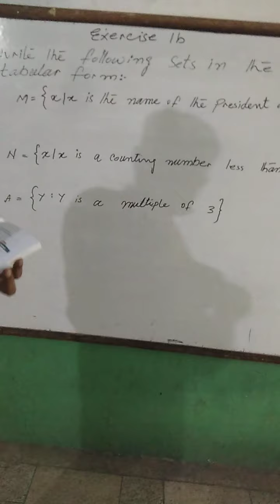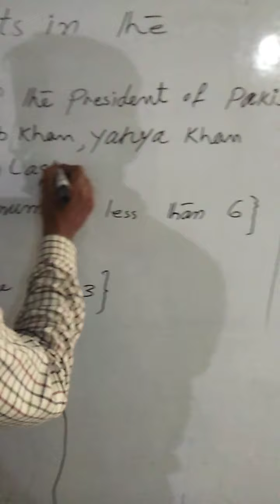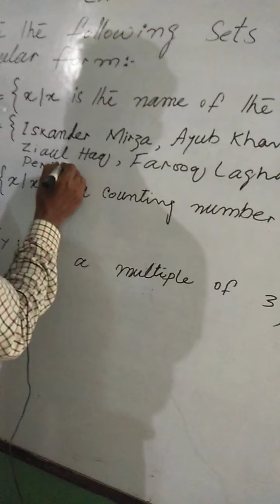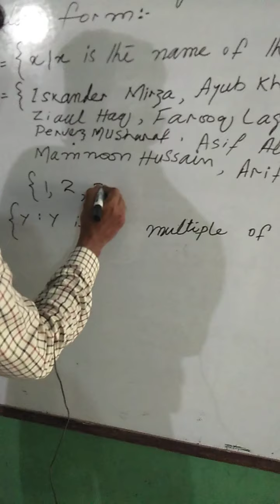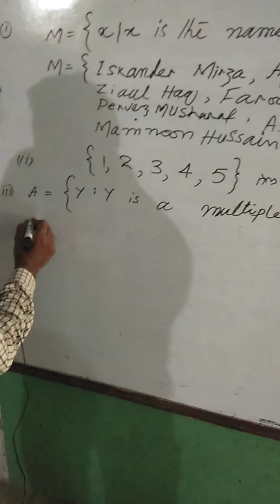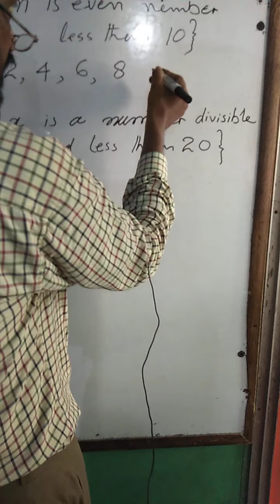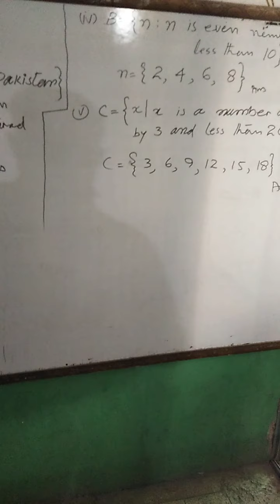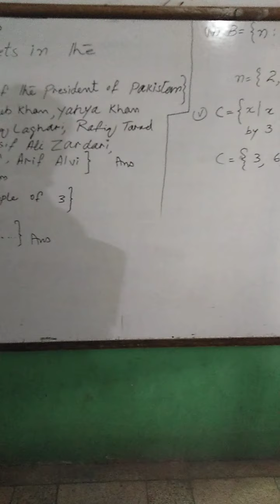Mathematics exercise 1B Book 6 (part I)